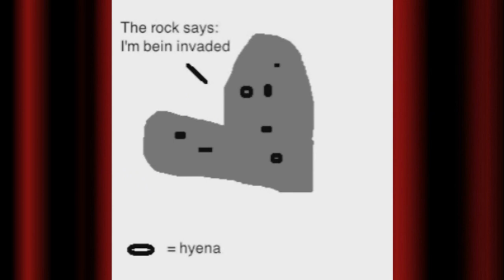Call It What You Like, Episode 2: Electric Boogaloo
This second outing makes no sense. Hosted by Charlie Callahan.